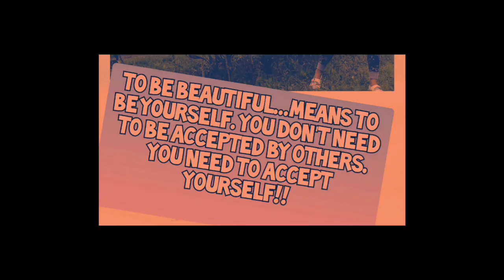STRETCH TO START YOUR DAY PART 3/HOME WORKOUT